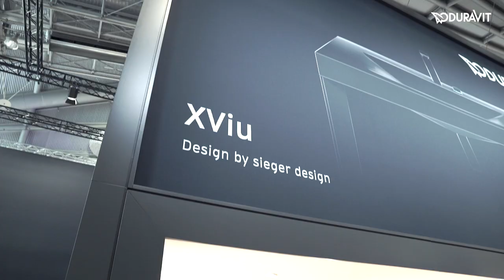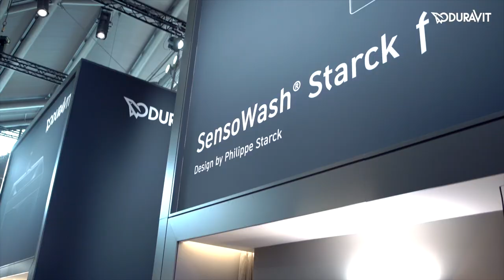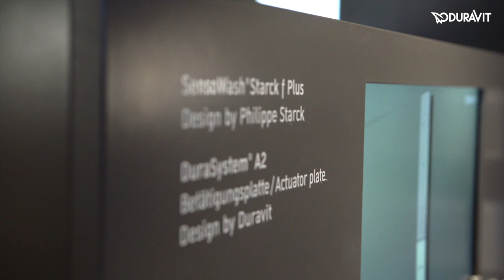Aftermovie Duravit @ ISH 2019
Blicken Sie mit uns zurück auf eine erfolgreiche Woche und eine unvergessliche Zeit am Duravit-Stand auf der diesjährigen ISH in Frankfurt.